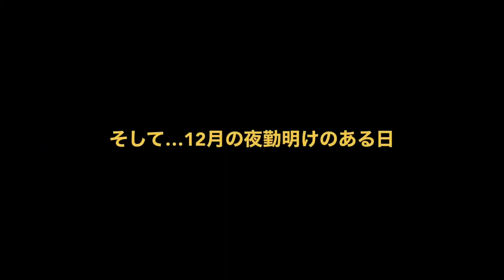No.0276 【猫布団】温かいですがとても重たいです。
私は、毎日、猫布団を着て寝てます。
冬は、温かいのですが、とても重いです。